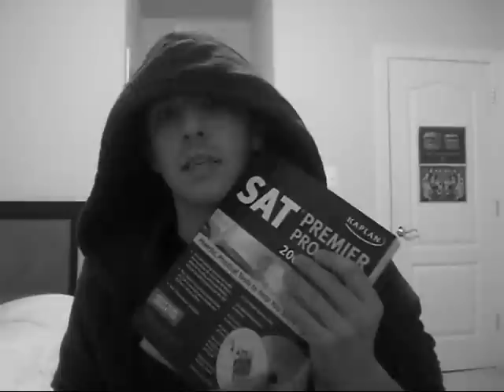2012. Are you ready?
When 2012 comes around, will you be ready?